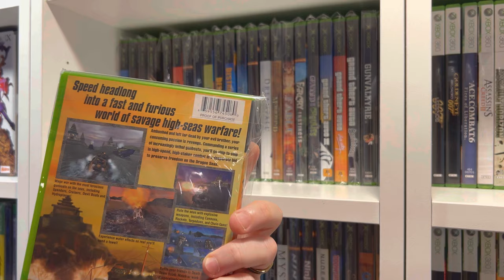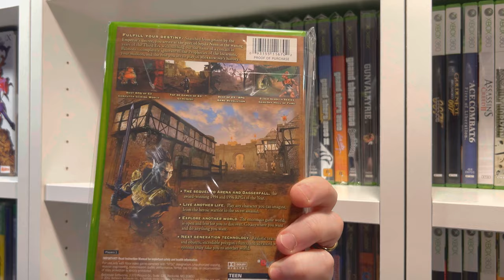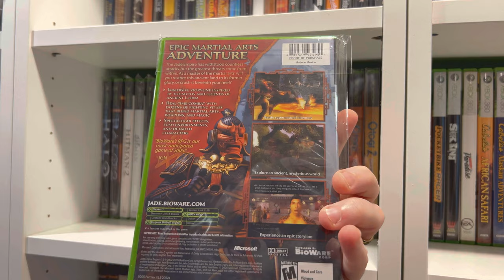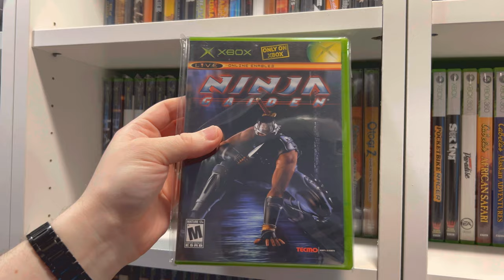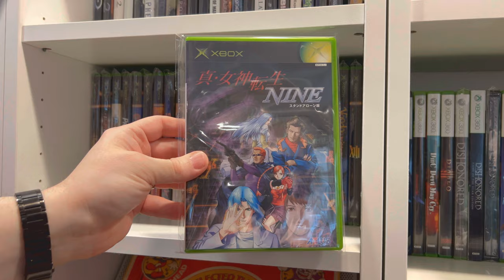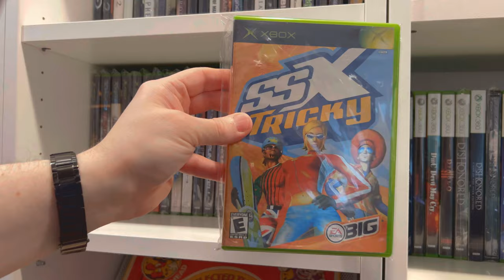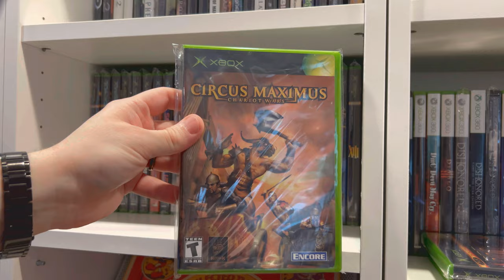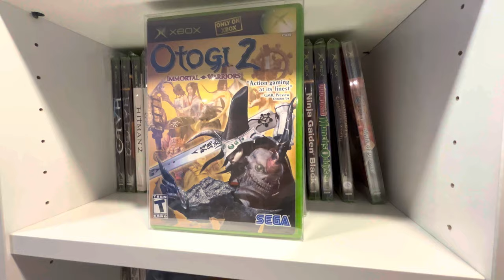An Exclusive Look At Our ORIGINAL XBOX Collection!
Our OG Xbox Collection may be on the smaller side, but it packs a punch when it comes to the caliber of games! We are focusing on growing our collection for this amazing console while still maintaining high quality to accompany our existing heavy hitters and exclusives.

We make a small amount if you use our link and super appreciate the help!

Drop a COMMENT if there are games you feel are must-haves in any Xbox collection!

0:00:00 Intro
0:00:53 Original Xbox Collection
0:20:05 Outro